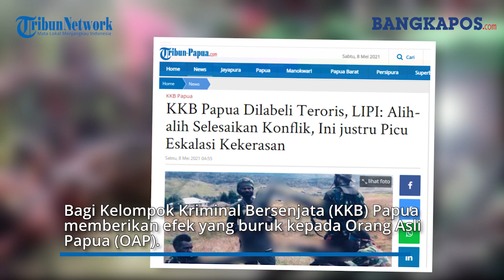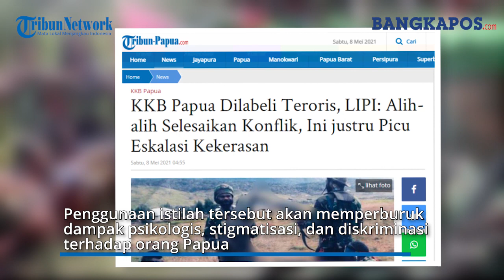KKB Papua Dilabeli Teroris, LIPI: Alih-alih Selesaikan Konflik, Ini justru Picu Eskalasi Kekerasan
BANGKAPOS.COM - Koordinator Klaster Riset Konflik, Pertahanan, dan Keamanan di Pusat Penelitian Politik (LIPI) Muhammad Haripin menilai status "teroris" bagi Kelompok Kriminal Bersenjata (KKB) Papua memberikan efek yang buruk kepada Orang Asli Papua (OAP).
Selain itu ia menilai pelabelan tersebut juga harus diperkuat oleh telaah sosial-politik yang mendalam terkait dampak dari pelabelan tersebut.
Hal tersebut disampaikannya ketika membacakan poin ketiga pernyataan pers pihaknya berjudul "Menanti Perdamaian di Papua: Urgensi Penghentian Kekerasan" untuk menyikapi perkembangan situasi keamanan di Papua belakangan ini.
"Penggunaan istilah tersebut akan memperburuk dampak psikologis, stigmatisasi, dan diskriminasi terhadap orang Papua. Alih-alih menyelesaikan konflik, pelabelan 'teroris' justru berpotensi memicu eskalasi kekerasan dan menghambat proses perdamaian di Papua," kata Haripin secara virtual pada Kamis (6/5/2021).
Klaster Riset Konflik, Pertahanan, dan Keamanan terdiri atas peneliti di Pusat Penelitian Politik LIPI yang setiap hari bergelut dengan isu-isu pertahanan dan keamanan.
Peneliti di klaster tersebut terdiri dari berbagai macam latar belakang di antaranya studi ilmu politik, ilmu hubungan internasional, studi resolusi konflik, dan sebagainya.
"Kami sebagai kelompok kecil sebetulnya di P2P LIPI merasa ada kebutuhan untuk menyatakan sikap kami sebagai peneliti, sebagai bagian dari komunitas epistemik terkait perkembangan di Papua," kata Haripin.